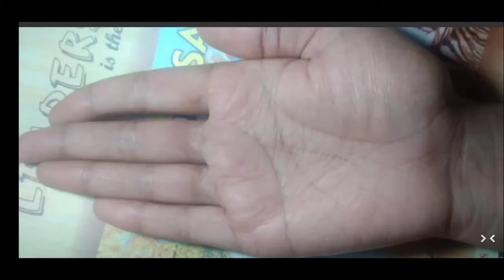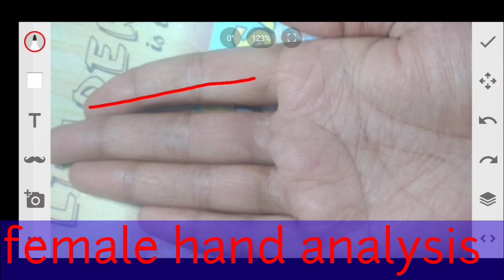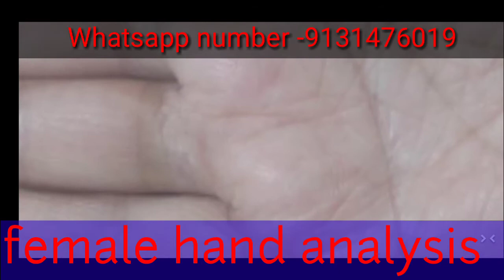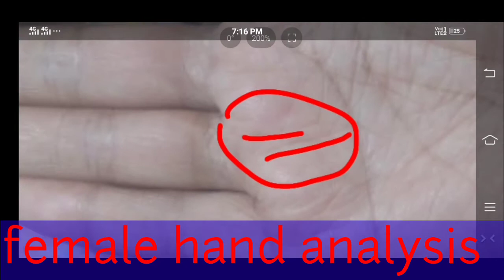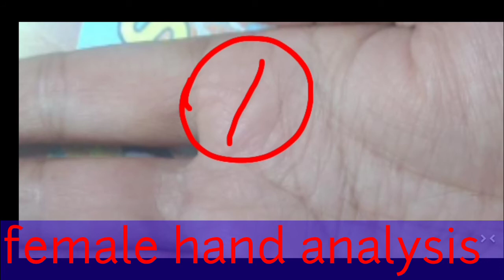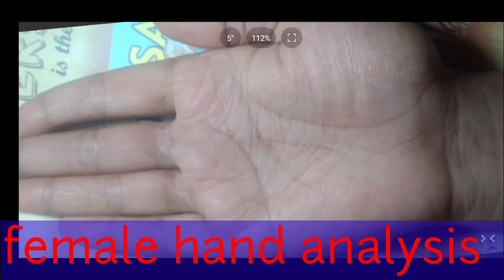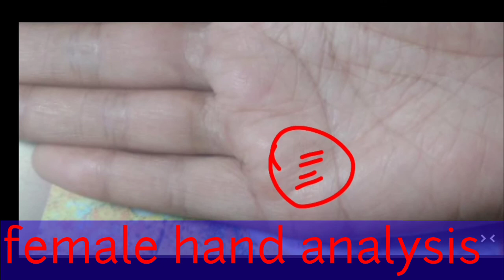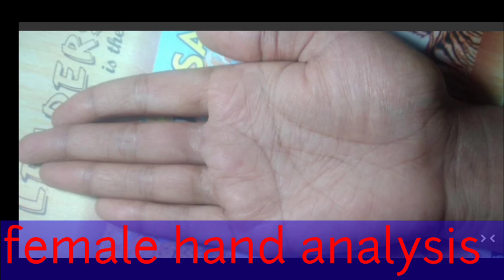female hand analysis "Civil service योग || घन कैसा रहेगा || राहु रेखा देती है जीवन में दुख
Ajki iss video Mai hym baat karenge females hand ke upar kya inke civil service ke yog hai || dhan kaisa rehga || ek se jyda rahu rekha jeevan Mai deti hai parshani aur success hone Mai problem || Rahu line palmistry |sun line government job ||,civil service yog palmistry | money triangle || guru parvat | Dhan yog | palmistry Hindi | female hand analysis | whole hand analysis .